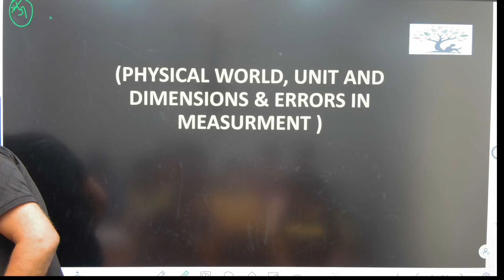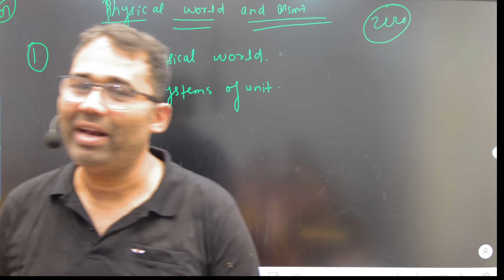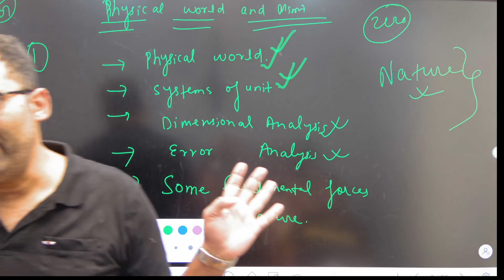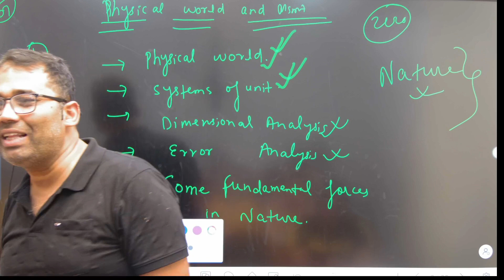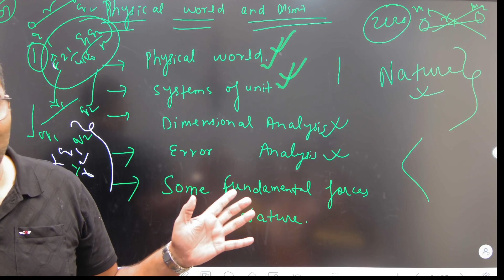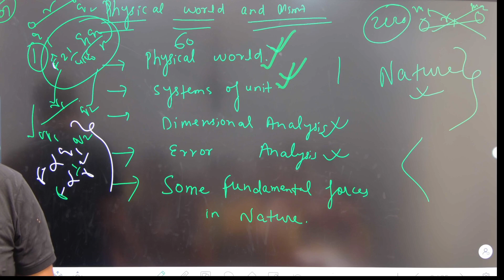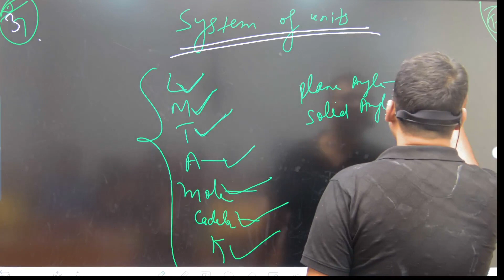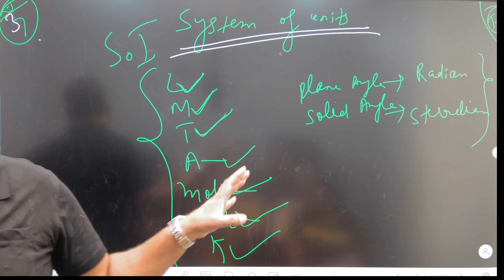Unit Dimension Lec 1